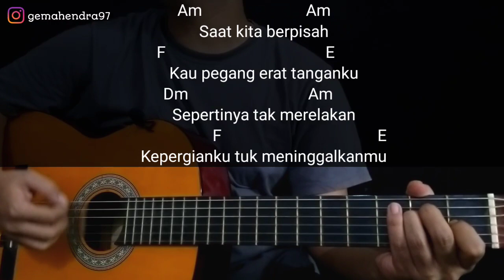Kunci Gitar BUKAN AKU TAK CINTA | Iklim | Mudah Banget Chordnya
Berikut Kunci gitar lagu bukan aku tak cinta lagu dari iklim, aku buat dengan chord dasar semua, semoga bermanfaat

lirik dan Chord

                   Am
Saat kita berpisah
F                                     E
Kau pegang erat tanganku
Dm                        Am
Sepertinya tak merelakan
                   F                                         E
Kepergianku untuk meninggalkanmu
                          Am
Dermaga saksi bisu
F                                      E
Waktu ku kucup keningmu
Dm                            Am
Perlahan kau lepaskan
                               F
Pegangan tanganku
              E                  Am
Aku lihat kau menangis

                    Dm
Lambaian tanganmu
G                                C Am
Masih ku ingat selalu
                Dm
Itu yang terakhir
G                         E
Ku melihat dirimu

               Am                      Dm
Sudah sering kau kirim surat
                G                             C - E
Namun tak pernah aku jawab
        Am                       Dm
Lalu ku kirimkan undangan
            F                     E
Agar kau tak berharap
             Am.            Dm
Bukannya aku tak tega
                G.                     C
Bukan pula aku tak cinta
          F             Dm
Kerana orang tua
                             E          Am
Yang tak merestui cinta kita